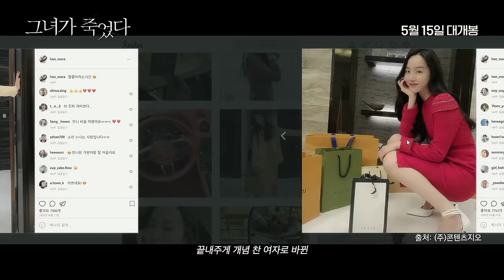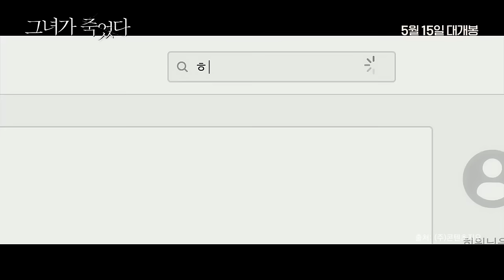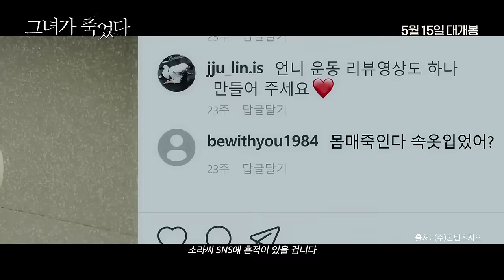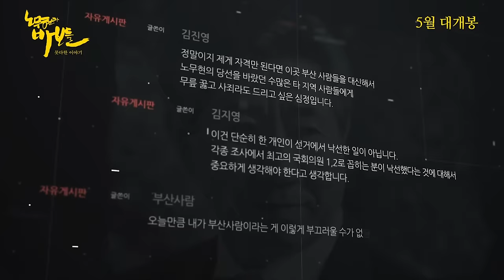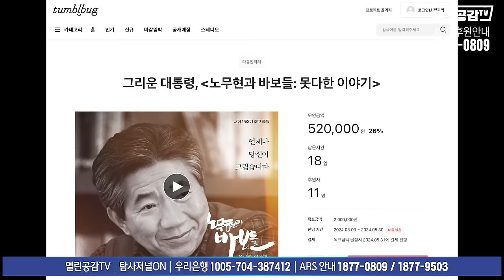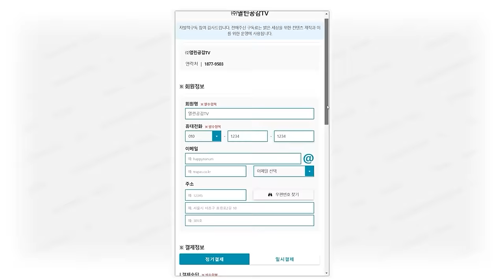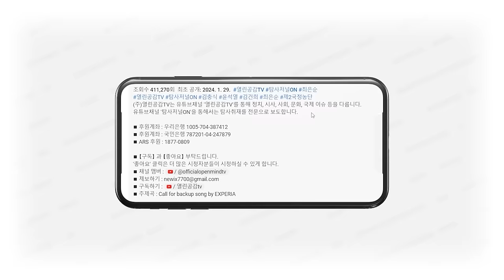【윤성은의 언박싱스토리 2화】 ’노무현과 바보들 : 못다한 이야기‘ 김재희 감독, 제작자 초대 인터뷰 _ ’그녀가 죽었다’ 신작소개!